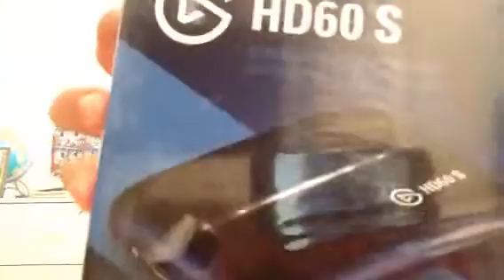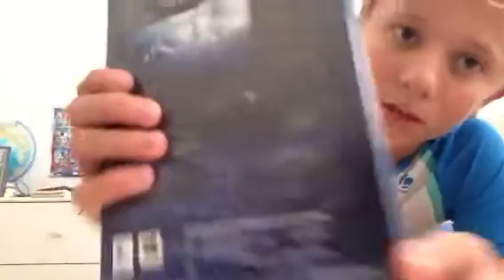Suprise des 200 abonnés sur La chaine !!!😃😊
Je vous adores les gars on est de plus en plus sur La chaine ça me fait vraiment super plaisir 😃💪voilà le fameux elgato game capture hd60s enfin 😃😃😃et avec La facecam dans une autre video 😉👍je vous redis encore merci 😊 énormément 😃😃😃👌😀😉